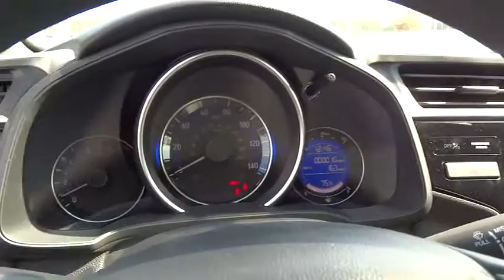2015 Honda Civic Wilson, New Bern, Goldsboro, Raleigh, Rocky Mount, NC BH19198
2015 Honda Civic
2015 Honda Civic 2dr CVT LX - Stock#: BH19198 - VIN#: 2HGFG3B51FH513473

LX trim. FUEL EFFICIENT 39 MPG Hwy/30 MPG City! CD Player, Overhead Airbag, Back-Up Camera, Bluetooth, iPod/MP3 Input. Warranty 5 yrs/60k Miles - Drivetrain Warranty; READ MORE! KEY FEATURES INCLUDE: Back-Up Camera, iPod/MP3 Input, Bluetooth, CD Player MP3 Player, Remote Trunk Release, Keyless Entry, Steering Wheel Controls, Electronic Stability Control. EXPERTS ARE SAYING: Great Gas Mileage: 39 MPG Hwy. VISIT US TODAY: One of the top Honda dealerships in Eastern, NC, Bob Barbour Honda has joined the Hendrick Automotive Group team as the new Barbour-Hendrick Honda Greenville. We have a caring and courteous staff that strives to always be professional and service your needs as the customer both today and tomorrow! If you happen to be in the market for a new or used car, then feel free to pay us a visit! We're always happy to answer any questions you might have and set up a test drive. The price does not include tax, tag, dealer administration fee of 649.00 and dealer installed accessories. Fuel economy calculations based on original manufacturer data for trim engine configuration. Please confirm the accuracy of the included equipment by calling us prior to purchase.